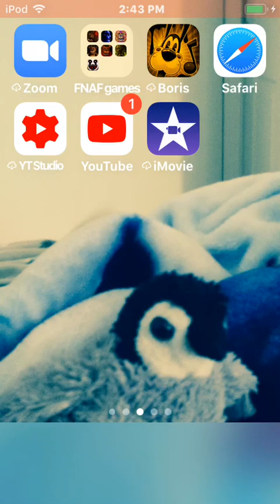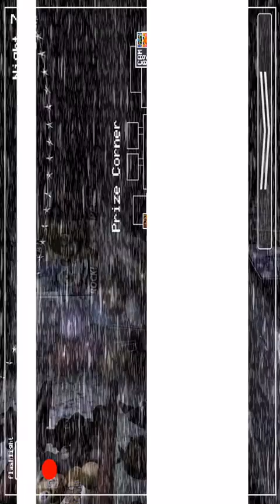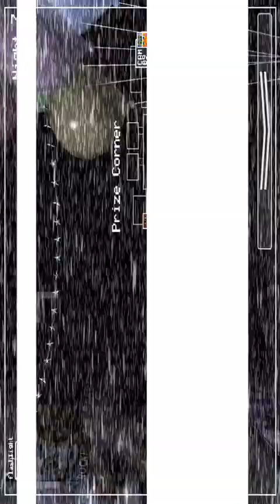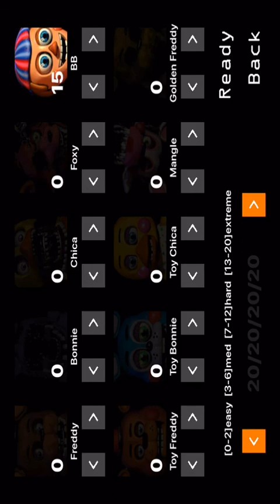Toy Freddy is going down